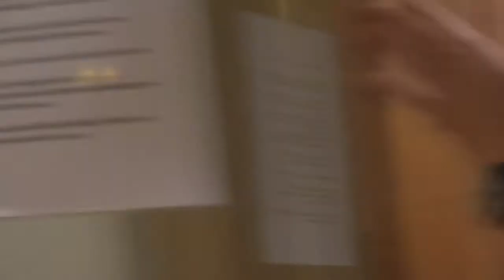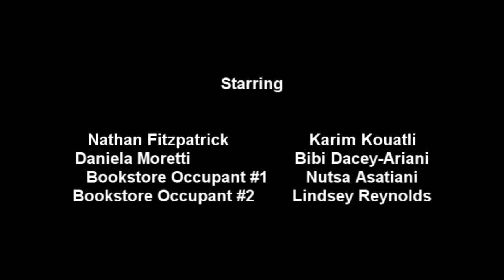Nathan Fitzpatrick's Parisian Romance